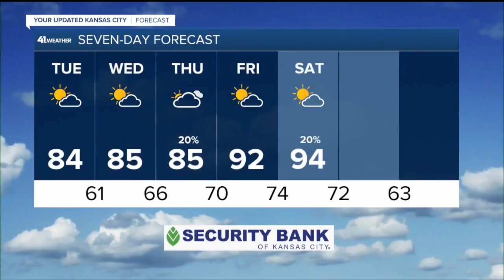41 Action News Latest Headlines | August 2, 4pm